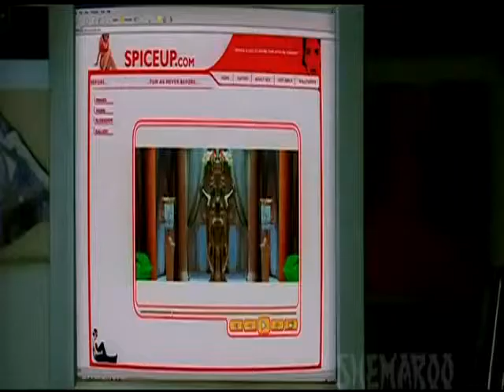Indian Raggaeton - Karle Gunaah *HD*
karle gunaah
ugly aur pagli
mallika sherawat